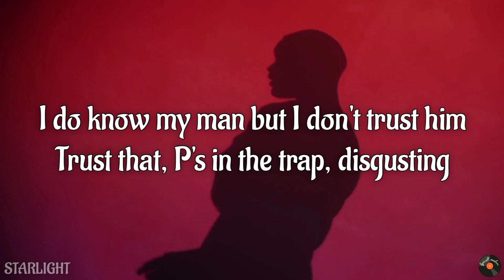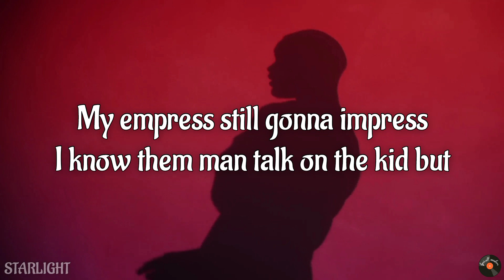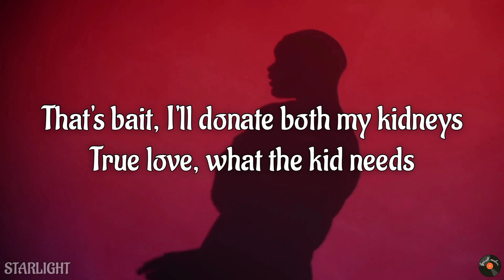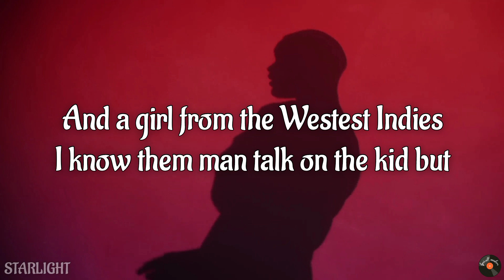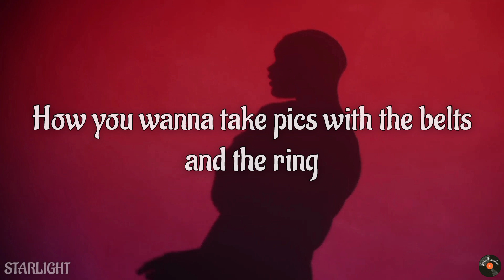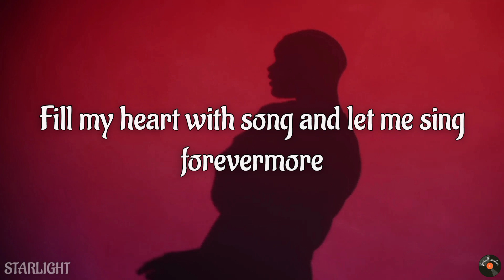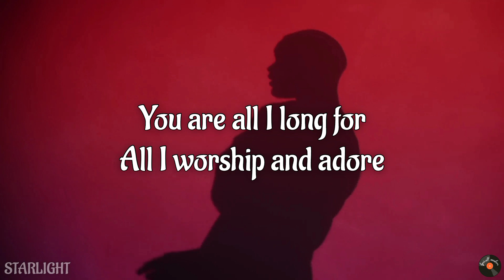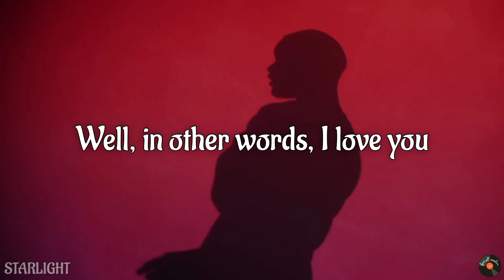Dave - Starlight lyric video (Content)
This is only a lyricall masterpiece ,for original song or video please visit @SantanDave